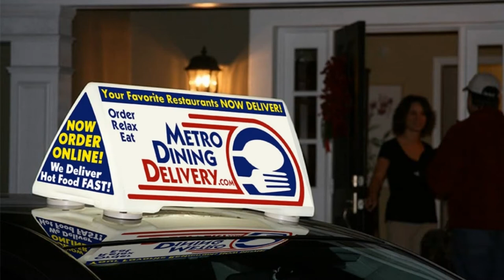Metro Dining Delivery - Lincoln Ne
Metro Dining Delivery - Restaurant Delivery Service is Lincoln Nebraska's premier restaurant delivery service!  Locally owned and founded and serving Lincoln Nebraska for over 15 years!